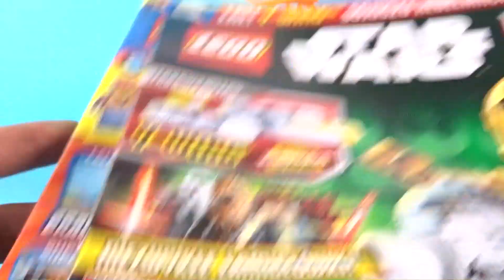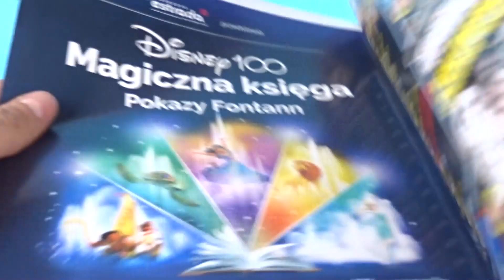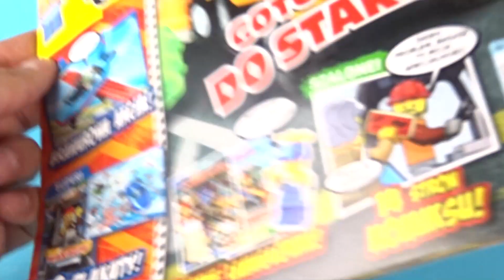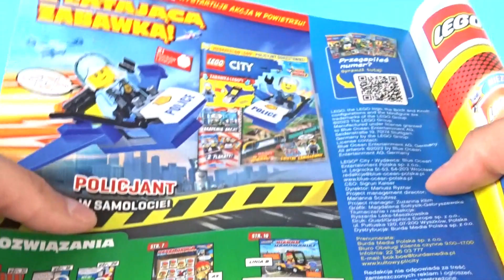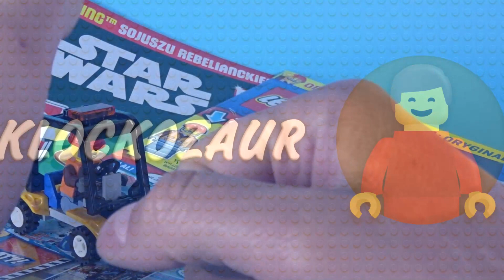Taki dzień dziecka to ja rozumiem :D Nowy numer magazynu LEGO STAR WARS oraz CITY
Obydwa magazyny od dzisiaj w kioskach : )

Koniecznie też zajrzyjcie na mój :
SKLEP : przystanklockow.pl